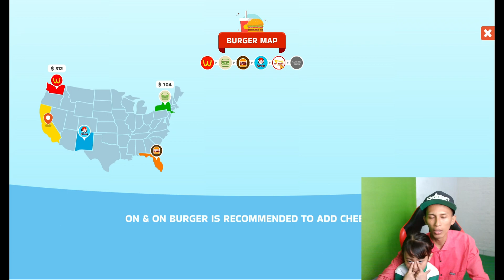BUKA 5 CABANG RESTORAN BURGER! TAMAT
Aku main game BURGER PLEASE! versi original dari Google Play Store ya gaes...

Kalau kalian mau main yang versi modifikasi bisa klik link di bawah aja...